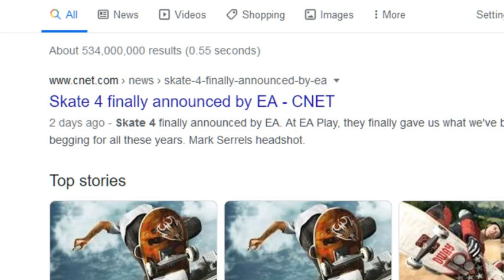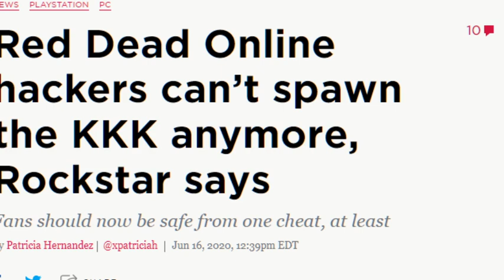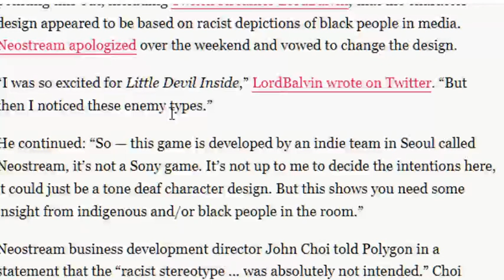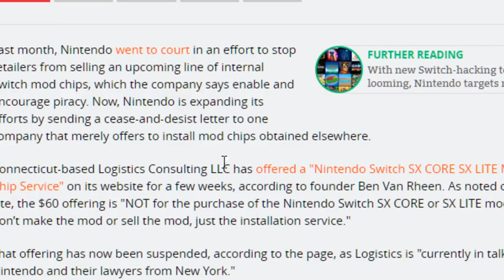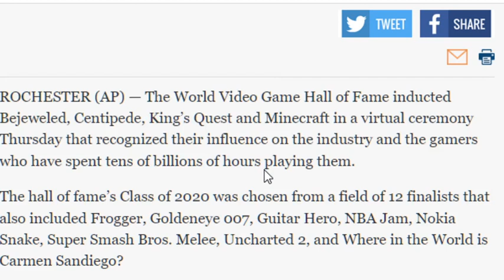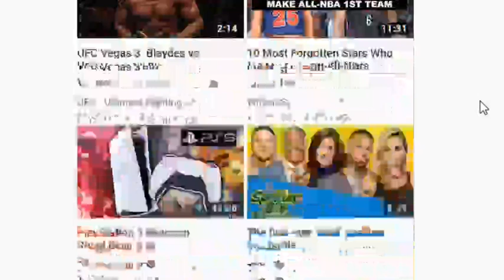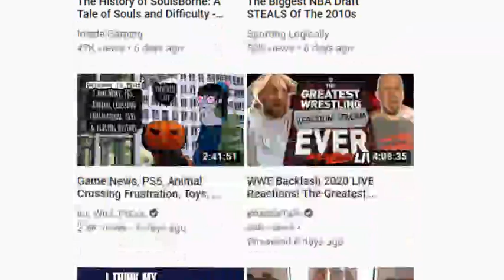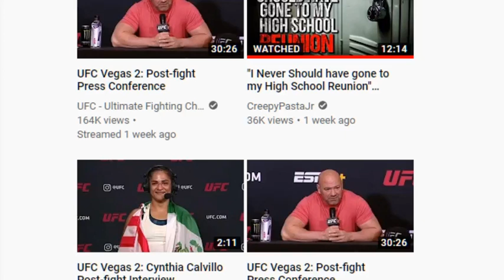Red Dead, more like Dead Klan, Radical Rex Review - GameCorp Podcast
On this week’s show, Matt and Chad talk;

– Radical Rex review.
– Red Dead won’t let you spawn KKK anymore
– PS5 price fake
– Caddy loves his long videos.

and More!

NOW ON SPOTIFY and iTunes
Search “NerdCorp”.

WrestlingUnderground
Twitch.TV/WrestlingUnderground

Comic/Game Corp
Twitch.TV/ComicAndGameCorp

Tuesday – Wrestling Underground Podcast (10 PM)
Wednesday – Making an iMPACT (10 p.m. EST)
Thursday @ 9 – ComicCorp
Friday @ 11:30 (usually) – Oh, Hi! Oh, Guys…Podcast
Saturday – GameCorp (Around 9 PM PST)
Sunday – The Wrestling Underground Podcast (9 PM EST/11 PM EST on PPV nights.)

All shows are uploaded to the website after they air live.